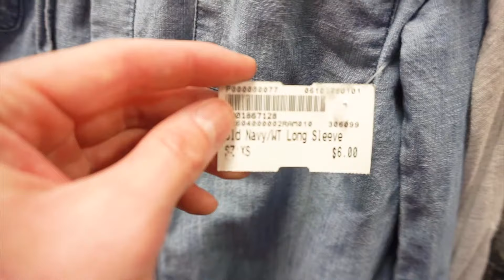THRIFT STORE CHALLENGE! {Ft. Adorable Puppy}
Popping tags in a THRIFT STORE CHALLENGE to see who can dress the other the best! Who will find the best style and win? Watch to find out!

♦♢FOLLOW US♢♦

much love,
♥ Danny & Ashley ♥